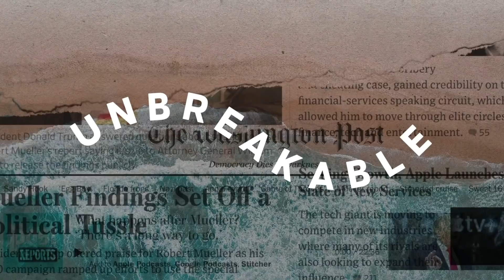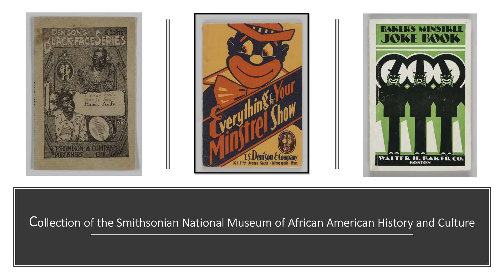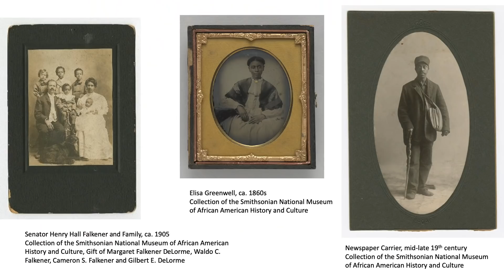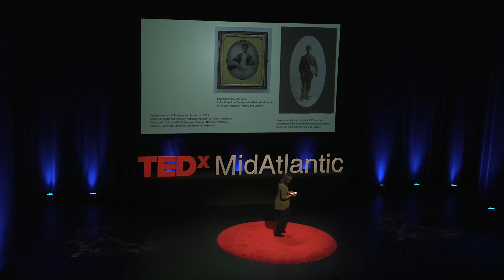Understanding the history of 'blackface' — and why it's so harmful | Dwan Reece | TEDxMidAtlantic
Throughout history, portrayals of characters in 'blackface' — with white people made up to caricature Black stereotypes — have been used in ways that demean, denigrate, and trivialize people of African descent. Dwan Reece, Curator of Music and Performing Arts at the Smithsonian’s National Museum of African American History Culture, offers a detailed history of this practice, and how it is still so harmful when it appears today. Dwandalyn (Dwan) Reece is a musician, scholar and museum professional who is Curator of Music and Performing Arts at the Smithsonian’s National Museum of African American History Culture.  Responsible for the acquisition, research and interpretation of the museum’s music and performing arts collection, she curated the museum’s permanent exhibition, Musical Crossroads, for which she received the Secretary’s Research Prize in 2017.

Dwan’s other projects include the museum’s three-day Grand Opening Festival, Freedom Sounds: A Community Celebration and the Center for Folklife and Cultural Heritage’s 2011 Folklife Festival program, Rhythm & Blues: Tell it Like It Is. She serves as chair of the SI pan-institutional group, Smithsonian Music, and is co-curator of the 2019 initiative, the Smithsonian Year of Music.

Other projects include the forthcoming, Smithsonian Anthology of Hip-Hop and Rap and a book on the material culture of African American music.   A resident of the Washington, DC metropolitan area for the last nineteen years, Dwan’s work at the museum and within her local community focuses on exploring the arts within a social, cultural and historical context. This talk was given at a TEDx event using the TED conference format but independently organized by a local community.